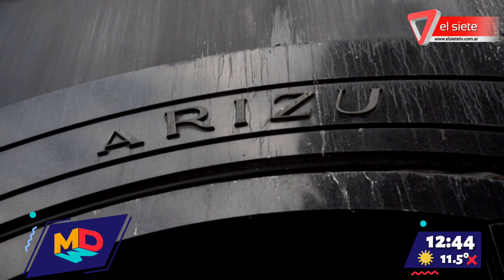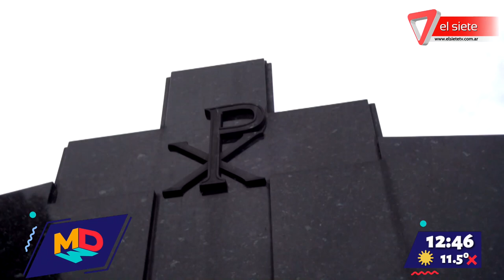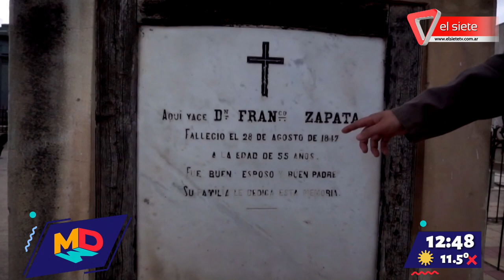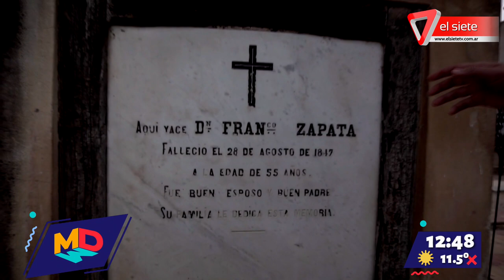Conocemos las historias del Cementerio de Capital